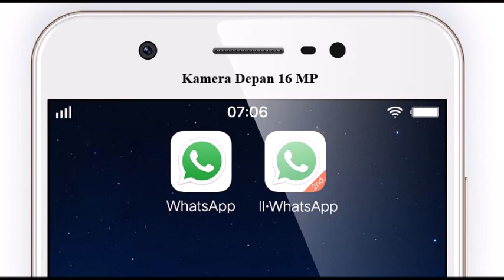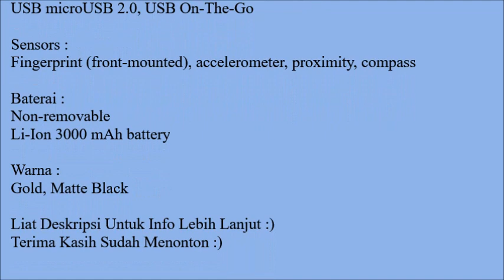Hp Terbaru September 2017 Vivo Y69 Harga dan Spesifikasi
Harga dan Spesifikasi Vivo Y69

Status :
Rilis September

SIM :
Dual SIM

Body :
Berat 162.8 g (5.75 oz)

Layar :
IPS LCD capacitive touchscreen, 16M colors
Ukuran 5.5 inches (~71.4% screen-to-body ratio)
Resolusi 720 x 1280 pixels (~267 ppi pixel density)
Multitouch Ya

Platform :
GPU Mali-T860MP2

Memori :
Internal 32 GB
Eksternal up to 256 GB (dedicated slot)

Kamera :
Kamera Belakang 13 MP, f/2.2, autofocus, LED flash
Features Geo-tagging, touch focus, face detection, HDR, panorama
Video 1080p@30fps
Kamera Depan 16 MP, f/2.0, 1080p

Konektifitas :
WLAN Wi-Fi 802.11 a/b/g/n, dual-band, hotspot

Sensors :
Fingerprint (front-mounted), accelerometer, proximity, compass

Baterai :
Non-removable

Warna :
Gold, Matte Black

Track: Rival & Cadmium - Daily (feat. Jon Becker) (Vindu Remix)